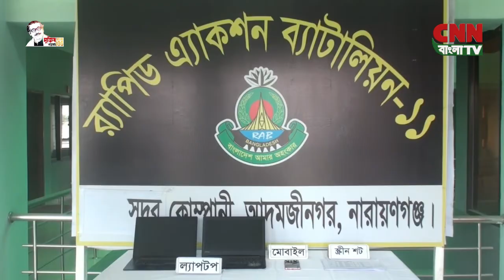সি এন এন বাংলা টিভি # রাত ৯ টার সংবাদ # ১২/১২/২০২১